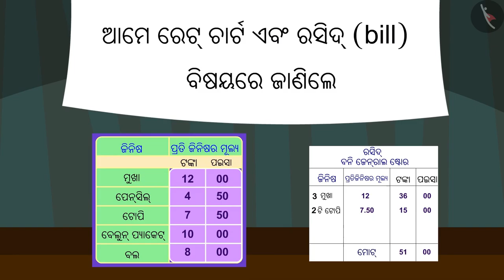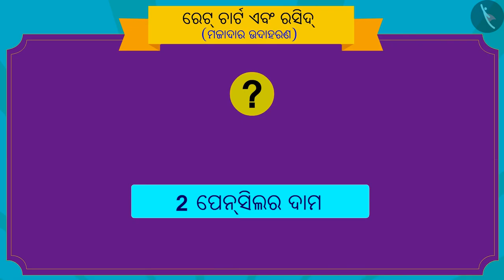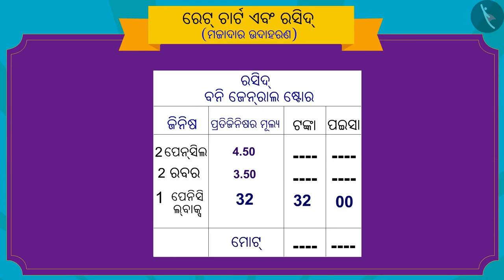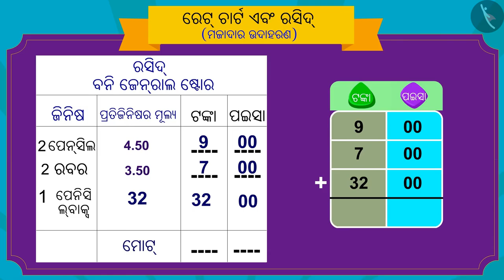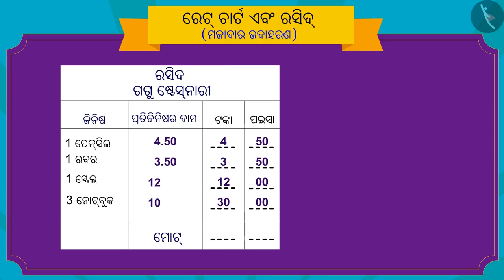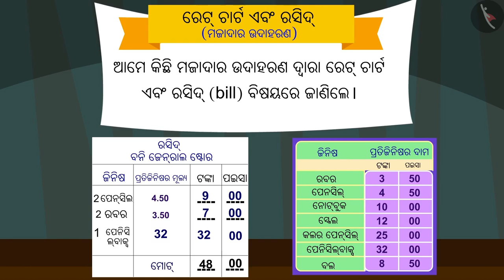ରେଟ ଚାର୍ଟ ଏବଂ ରସିଦ | Part 2/3 | Rate charts and Bills | Odia | Class 3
ରେଟ ଚାର୍ଟ ଏବଂ ରସିଦ | Part 2/3 | Rate charts and Bills | Odia | Class 3 | ପଇସା  | कक्षा 3 | NCERT | ଟଙ୍କା ଓ ପଇସା

Rate charts and Bills | Money | Grade 3 | NCERT | Rupee and Paisa

Welcome to part 2 of Rate charts and Bills. In this video, we will discuss various examples of Rate charts and Bills.